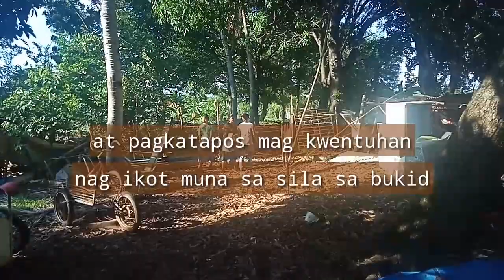buhay GCQ at ang mahiwagang prutas